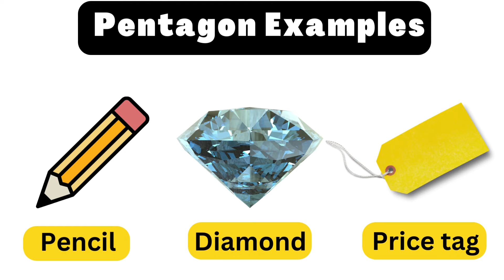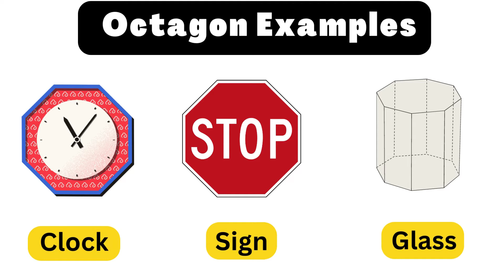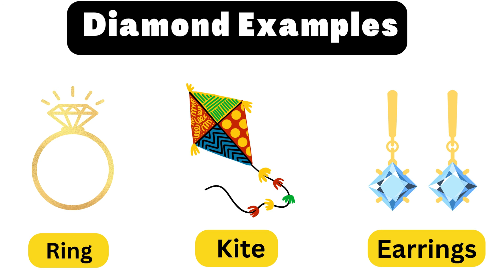Learn Different shapes Names | Examples of different shapes | Geometric Shapes | Shapes for Kids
Learn Different shapes Names | Examples of different shapes | Geometric Shapes | Shapes for Kids | Learn Shapes Name in English | Shapes
Related Query:
Learn Different shapes Names
Examples of different shapes
Geometric Shapes
Shapes for Kids
Different Shapes
Learn the different shapes
Video tutorial for kids
Grade 1 lesson
kinder lesson
what are the different shapes
name of shapes
circle
square
shapes
geometric shapes
shapes for kids
triangle
rectangle
shapes for babies
shapes for toddlers to learn
shapes for toddlers
shapes for preschool
shapes name
shapes name in english
shapes name with pictures
basic shapes images
shapes recognition for kids
shapes and colors
2d shapes name
2d shapes
2d shapes and 3d shapes
2d shapes pictures
3d shapes for kids
3d shapes
3d shapes names
learn shapes